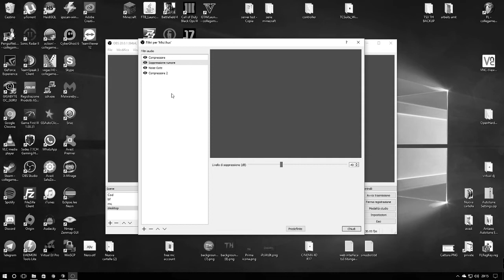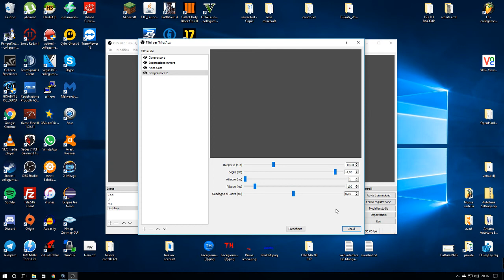COME OTTENERE UNA QUALITÀ AUDIO PROFESSIONALE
TS3: ts.titangames.net